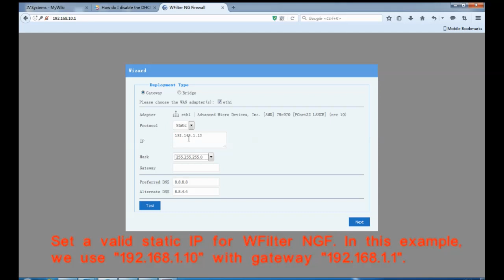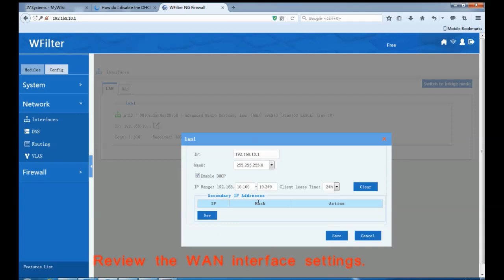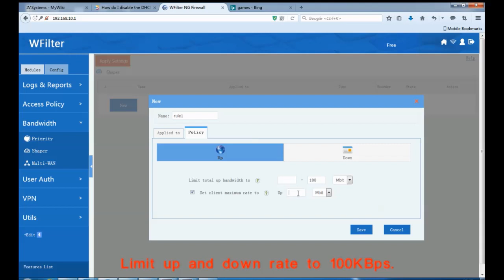How to setup a virtual firewall for your network?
This video demonstrates the steps to setup a virtual next generation firewall with WFilter NG firewall  in vmware workstation. With no change to your network, you can setup this WFilter NG firewall instantly to monitor internet usage, limit bandwidth rate and filter internet content of network clients.